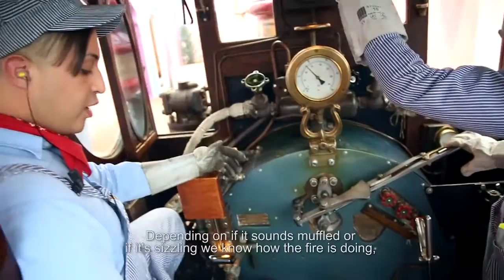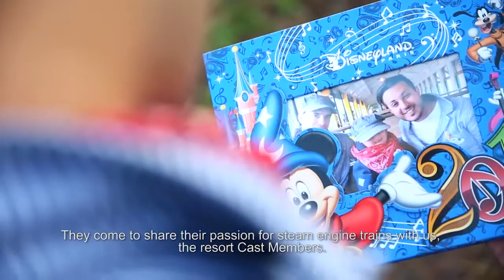We Are Disneyland embarquement immédiat avec Yassin